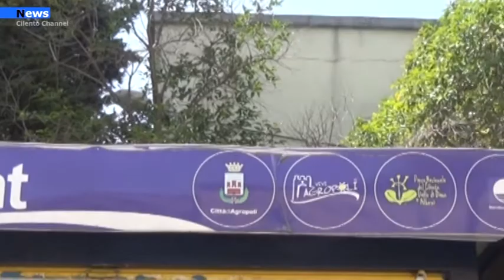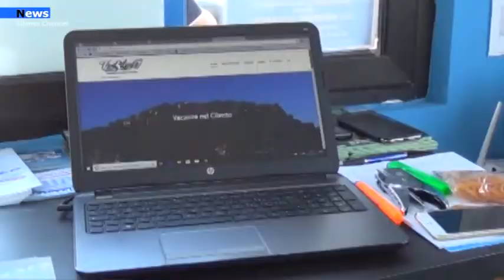Agropoli, la città si prepara alla stagione estiva. Riaprono gli infopoint turistici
Riaprono gli infopoint per i turisti sul territorio comunale. La città si prepara all’imminente stagione estiva. "Accoglienza e informazione turistica rappresentano oggi il biglietto da visita di un territorio; gli sportelli di informazione e accoglienza turistica svolgono infatti una funzione di promozione del patrimonio paesaggistico, storico, artistico ed enogastronomico di una destinazione"- fanno sapere da palazzo di città-.